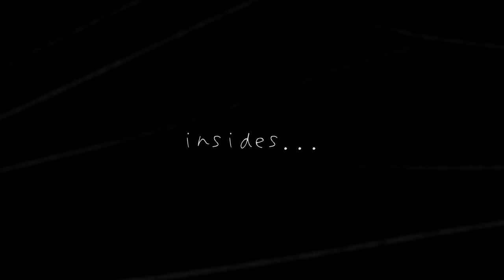【Eleanor Forte】Lifeline - Fragile Kakera (Remix)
Remix I did for one of Lifeline's upcoming songs. It's not what I usually write like but it was fun ° °)

You can also cop this song and the instrumental on Bandcamp